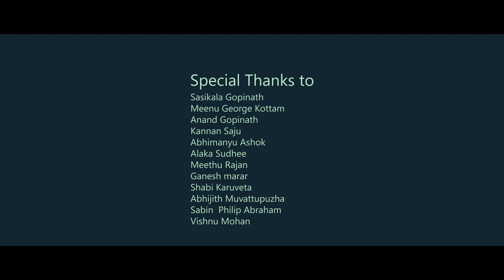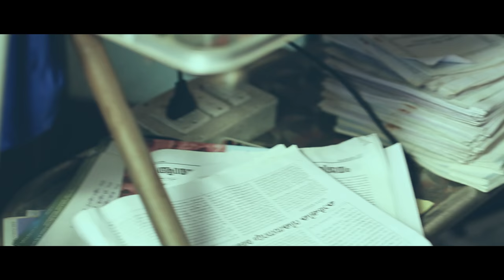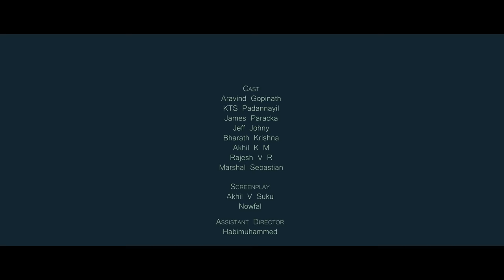Caligula Malayalam Short Movie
Caligula is the first venture from Akhil V Suku as a director. The film is a satire portraying  the blinded religious beliefs.

Cast:
Aravind Gopinath
KTS Padannayil
James Paracka
Akhil K M
Marshal Sebastian
Jeff Johny
Bharath Krishna
Rajesh V R

Assistant Director - Habimuhammad
Screenplay - Akhil V Suku and Nowfal
Subtitles - Jisha Byju
Cinematography - Habimuhammad
Edits - Arun R Chandran and Meera Ramachandran
Art and Design - Habimuhammmad and Sreelal
Titles ( animation) - Sony Seban
Storyboard - Monisha Chandran
Lyrics - Aravind Gopinath
Music and vocals - VIneeth Kumar
Music Studio - Capsicum
EP and Keyboard - Manu Ramesan
Production Controller - Nithin Thomas